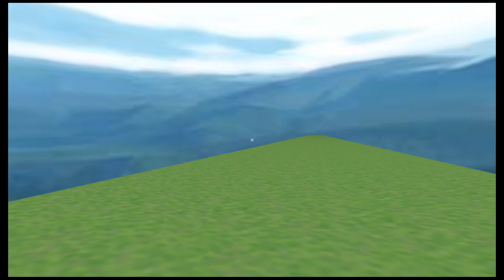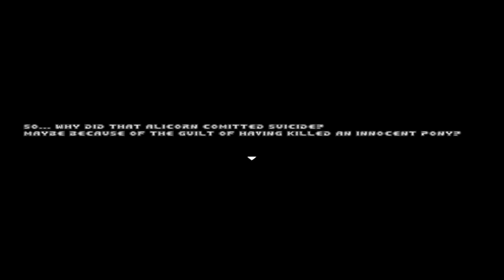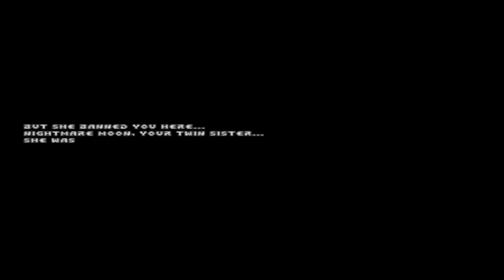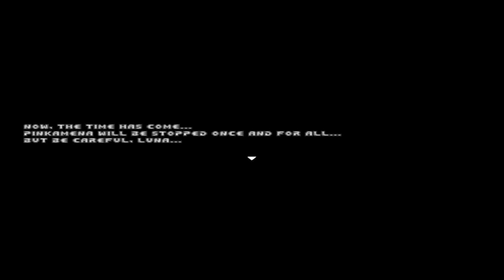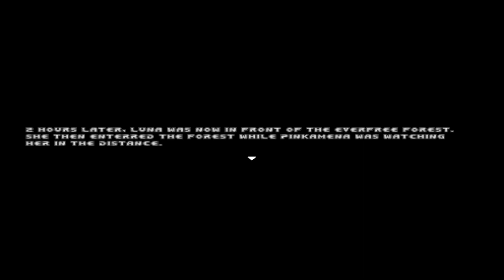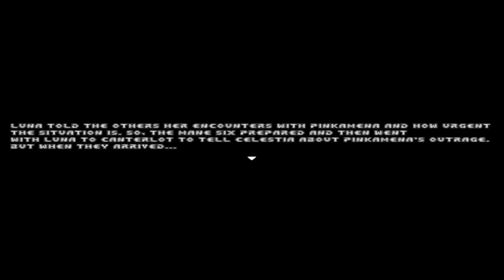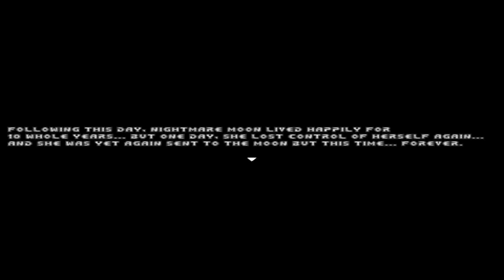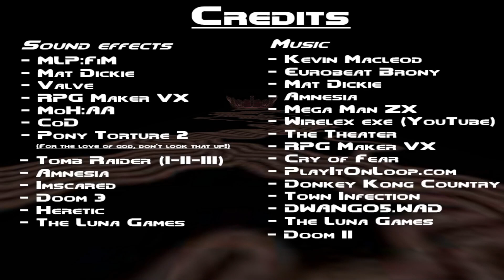Maratón de «Luna Game» [ 2/2 ] — con Golemio & Skell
HOMIES es la hora del juegazo... ¡de Luna Game 3D! Hecho en el motor de DOOM, tiene una historia que junta todos los Luna Games originales en una absoluta locura de lore que nadie entiende y además añade a un personaje legendario, un pobre hombre que estaba tranquilo en su casa hasta que la tonta del bote de Nightmare Moon se la okupó...

🎥 CANALES
@Golemio - Golemio 🗿 ~ (creador de todo profesional)
@osgasojo - Skell 😹 ~ (adiestrador de gatos, entrenador Pokémon y anemólogo profesional)

🎵 MÚSICA
· Nightmare Night [WoodenToaster + Mic The Microphone]